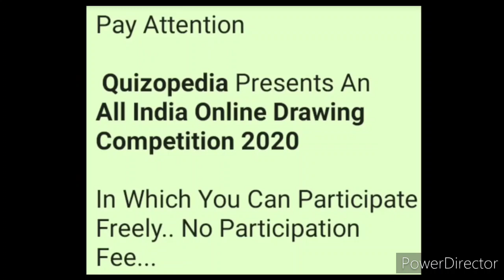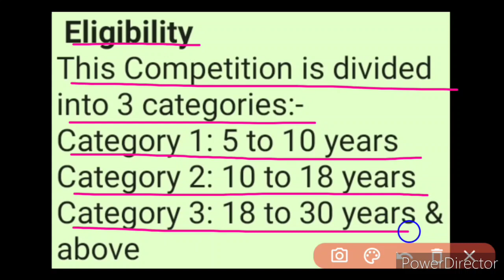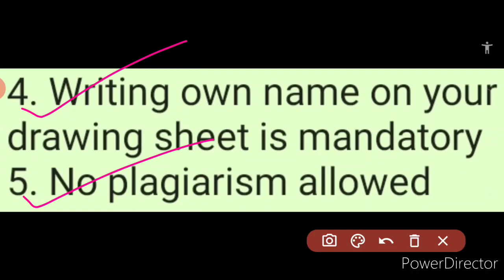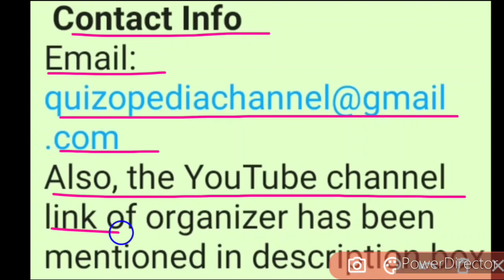Free All India Online Drawing Competition 2020 | Get Merit Certificate | Quizopedia